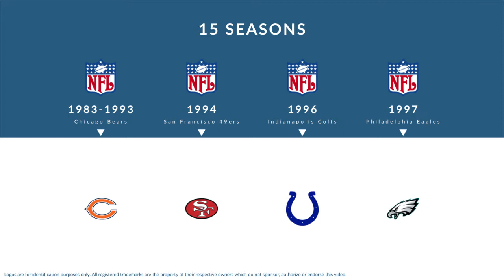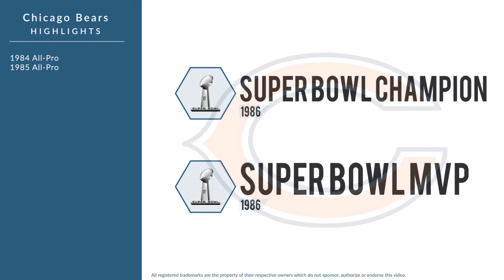Richard Dent: Hall of Fame Football Defensive End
Richard Dent is a former Hall of Fame professional football defensive end who played for 15 seasons from 1983 to 1997.

In college, Dent played for the Tennessee State Tigers in Nashville Tennessee.

Professionally, Dent played for the Chicago Bears, the San Francisco 49ers, the Chicago Bears, the Indianapolis Colts, and the Philadelphia Eagles.

In 1986, he won the Super Bowl championship, and was named Super Bowl MVP.

Dent was inducted into the Hall of Fame in 2011.